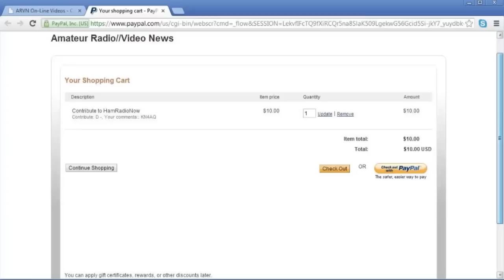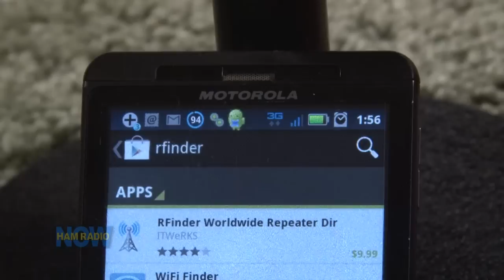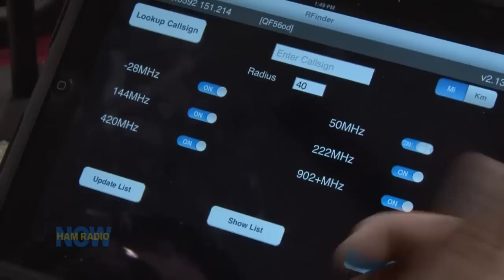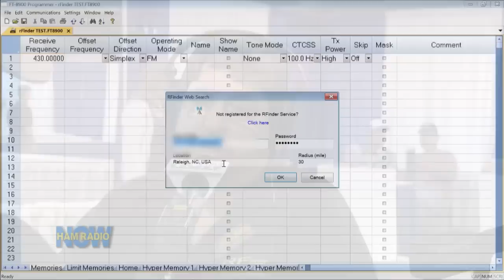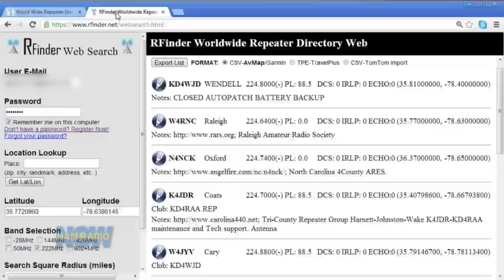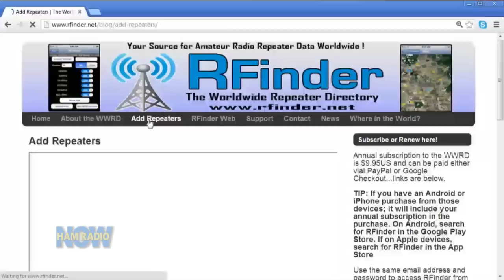Episode 59: New Online Repeater Directory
RFinder has apps for iOS and Andriod phones and tablets, as well as a Web interface for looking up repeaters worldwide. And it integrates with RT Systems programmers for nearly effortless radio programming. Developer Bob Greenberg W2CYK tells us all about it.